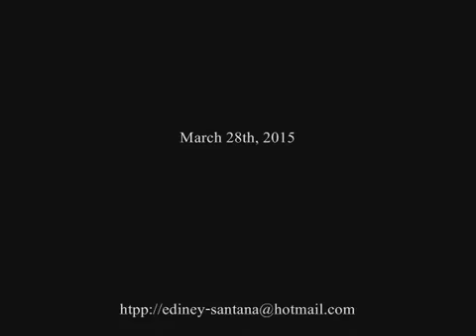Ediney Santana :The garden of America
The garden of America